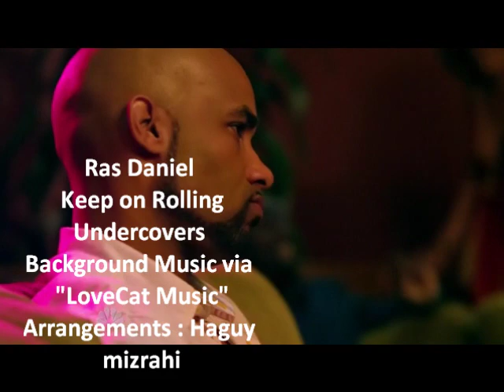Ras Daniel Peter Enquist music in Undercovers series nbc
Ras Daniel Peter Enquist - Two songs placed via lovecat music in Undercovers Nbc Series
Arrangments : Haguy mizrahi